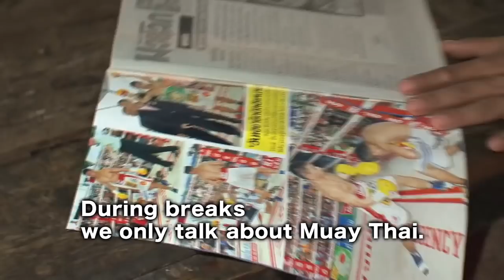Buakaw Por.Pramuk - PV - MAX FINAL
Buakaw Por.Pramuk's Promotion Video for "FieLDS K-1 WORLD MAX 2009 World Championship Tournament -FINAL-"(Oct.26.2009 / Yokohama Arena, Japan)

『FieLDS K-1 WORLD MAX 2009 World Championship Tournament -FINAL-』（2009年10月26日／横浜アリーナ）世界トーナメント決勝戦に出場する、ブアカーオ・ポー.プラムックのプロモーションビデオをお届け！　現地取材による貴重なオフィシャル映像満載！